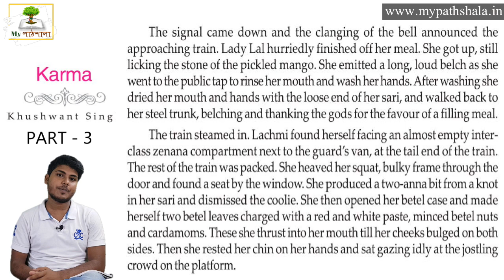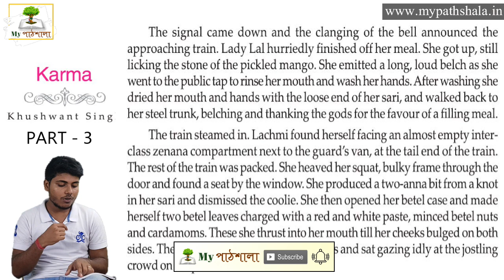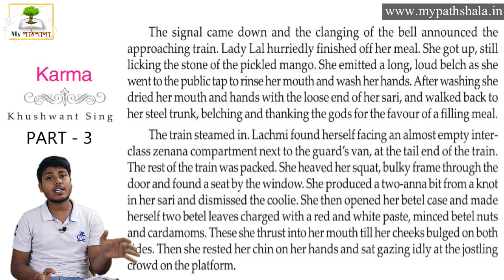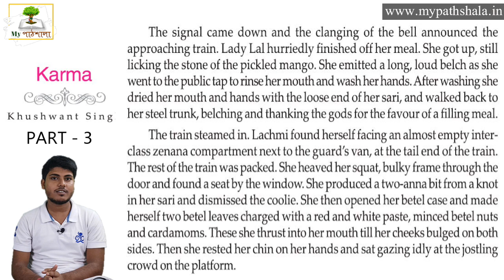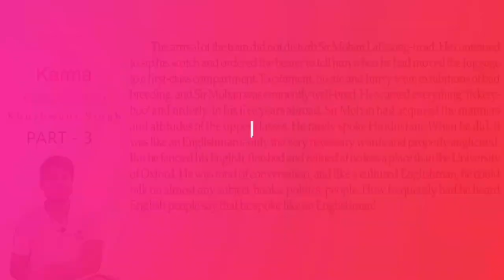Karma by Khushwant Singh || Line By Line Bengali Meaning Analysis || Part 3 || My পাঠশালা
Explained by Srimonta Polley